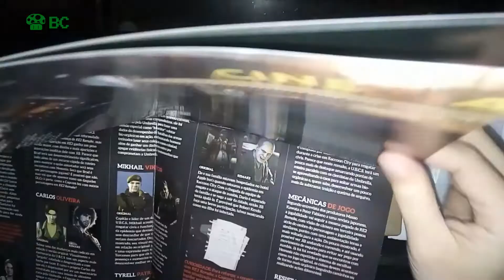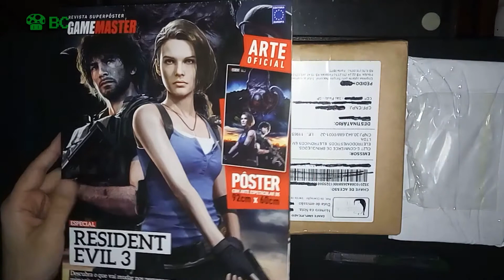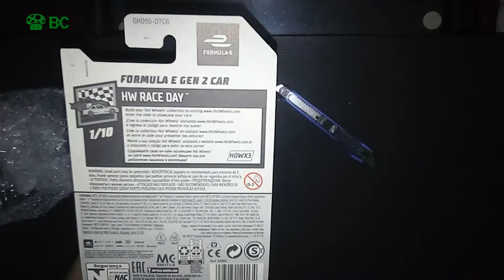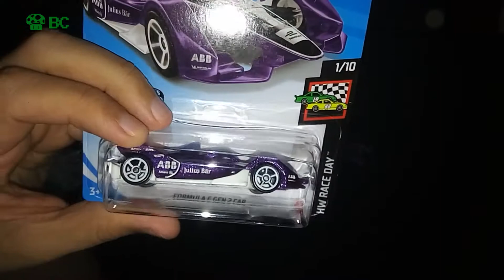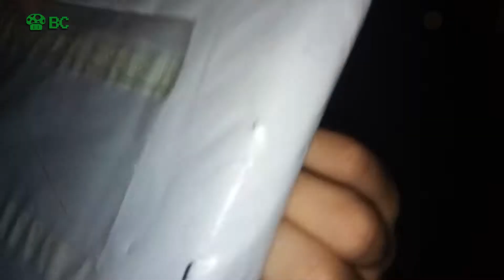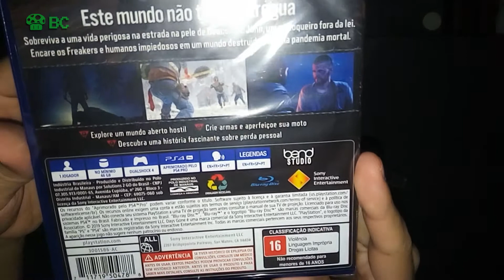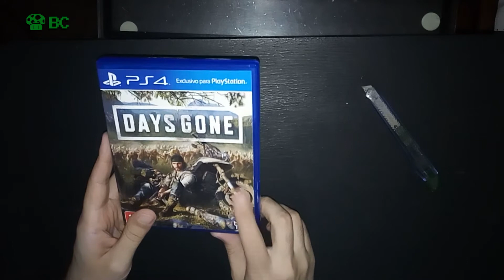Amazon Prime Day UNBOXING de Produtos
Recebidos da promo da amazon. Mega Unboxing do Prime Day.